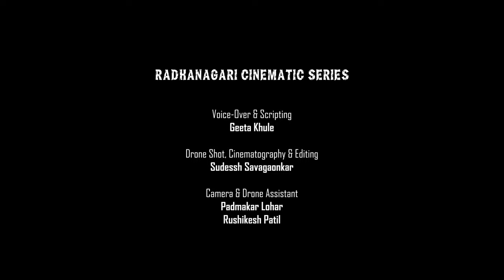RADHANAGARI - One of the Natural World Heritage Site in India | Cinematic Series | TEASER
RADHANAGARI - One of the Natural World Heritage Site in India, D Subhash Production brings you a Cinematic Series of Beautiful & Wild Radhanagari.
        Radhanagari Wildlife Sanctuary is a wildlife sanctuary and natural World Heritage Site, located in Kolhapur district, Maharashtra State, India. It lies at the southern end of the Sahyadri hills in the Western Ghats. It is notable as the first declared wildlife sanctuary in Maharashtra.

Drone Shot, Cinematography & Editing :
Sudessh Savagaonkar

Voice-Over & Scripting :
Geeta Krushna Khule

Camera & Drone Assistant :
Padmakar Lohar
Rushikesh Patil